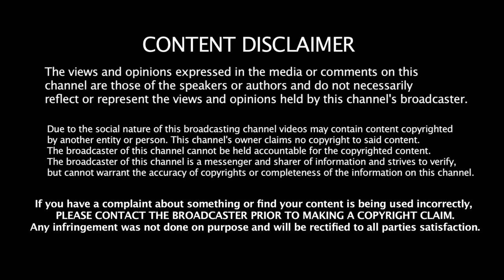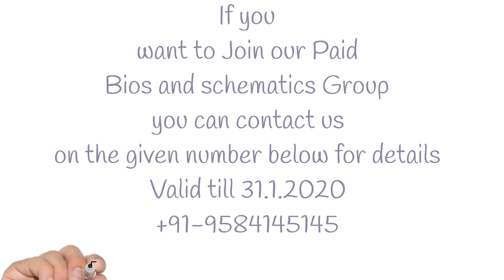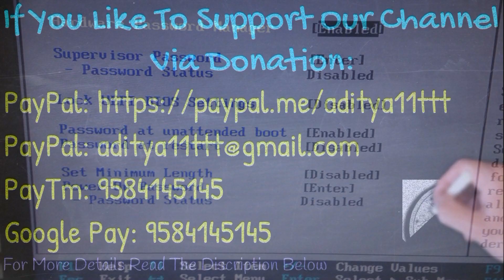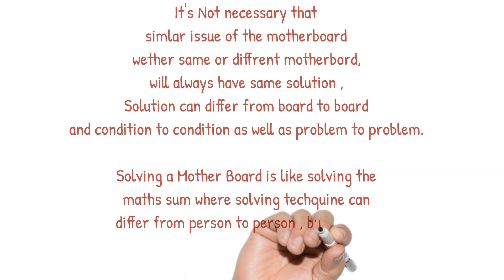Where to join Chiplevel Laptop Training from basic to advanced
Learn laptop chip level Training